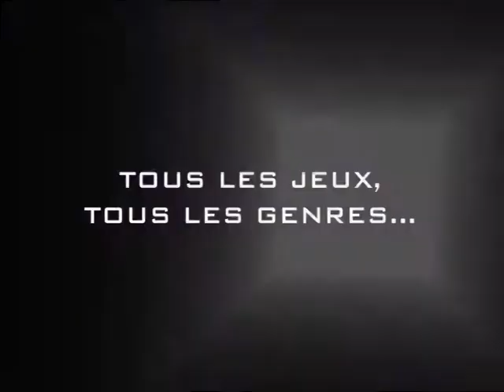Rare GameCube Promo French CD, DVD Intro, Menu ! Christmas 2002